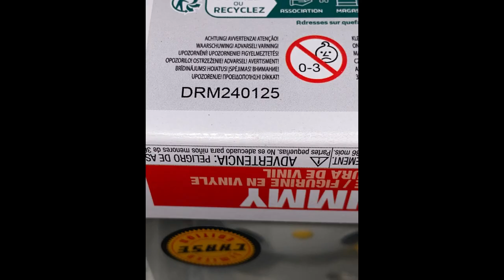Unboxing Funko Pop 81 Hello Kitty Mimmy Chase